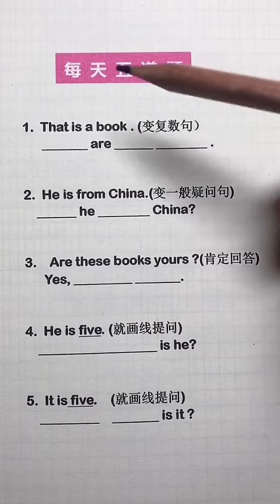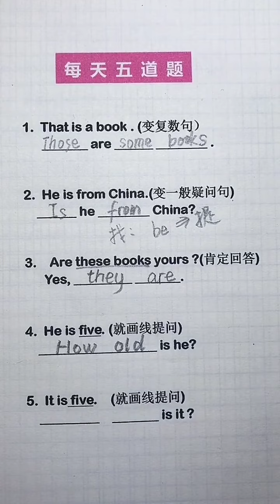846 英语 小学英语 期末复习